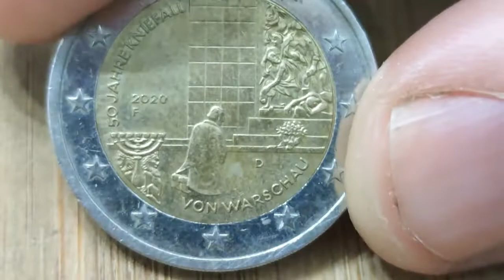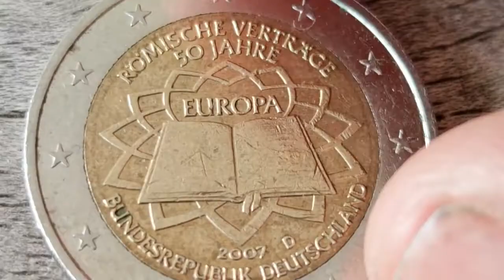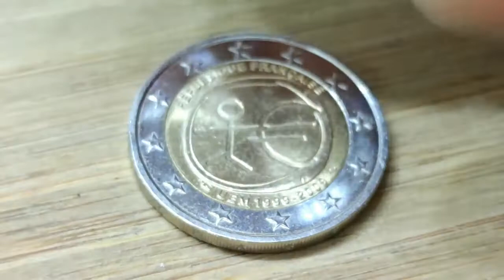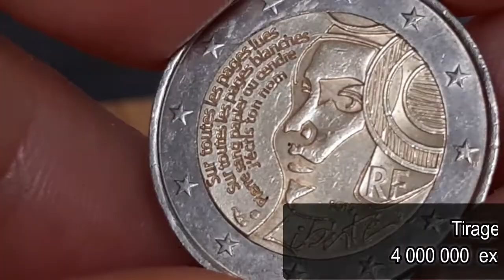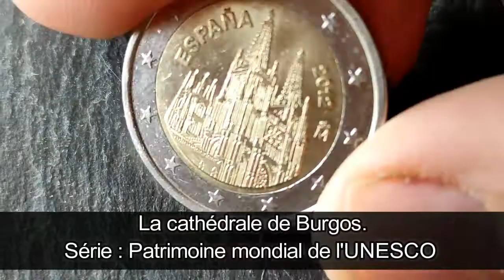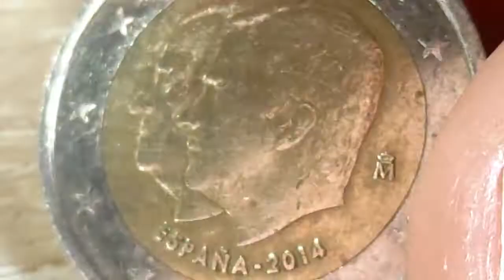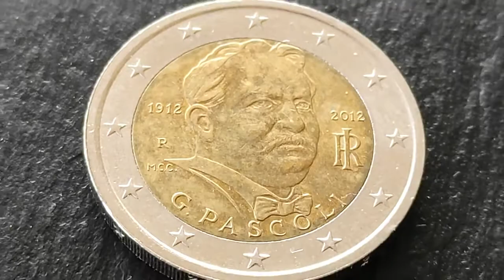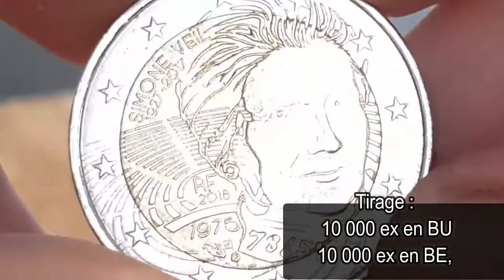VALEUR des 24 pièces RARES de 2 EURO commémoratives ?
100 Capsules pour Monnaie et la Boîte de Rangement pour Collection de Pièces :

 sur cette vidéo : VALEUR des 24 pièces RARES de 2 EURO commémoratives ?

▬▬▬▬▬▬▬▬▬ CONTACT EMAIL ▬▬▬▬▬▬▬▬▬▬